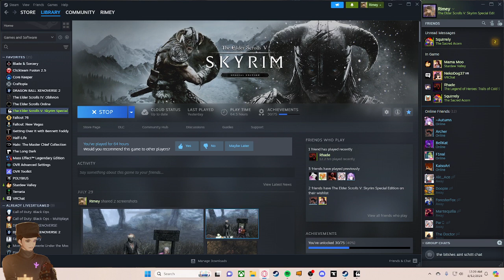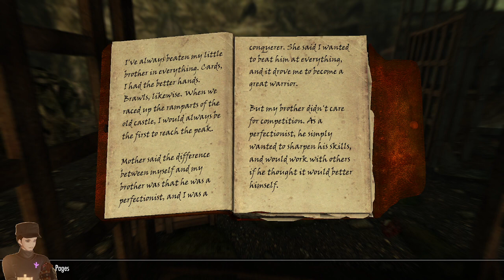Skyrim: 100% Completion Pt. 30